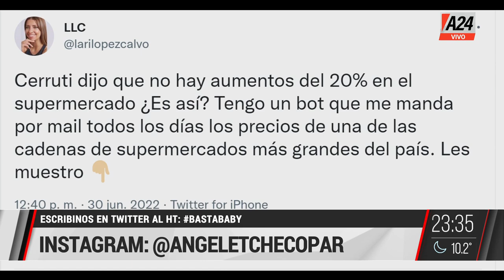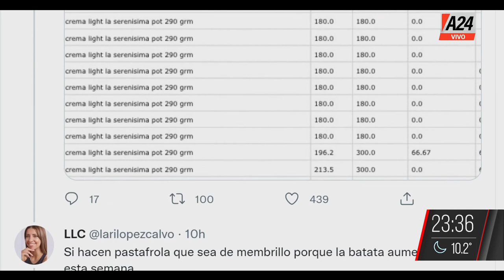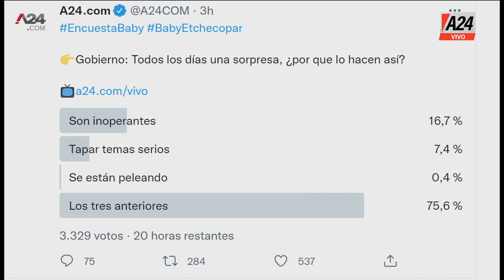Gatopardo + El caso del avión Venezolano-Iraní BastaBaby PROGRAMA COMPLETO 30/06/2022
👉Gatopardo - Editorial
💬 "Cristina ha dejado la Argentina al borde del abismo, y Alberto está en estado vegetativo, hablando hipotéticamente"
💬 "El que remarca es un gobierno mentiroso"

👉Elecciones 2023: El "Cuervo" Larroque, a favor de la candidatura de CFK
💬 "Ella es Vicepresidenta querido, y no hizo una mierd*"
💬 "No aprendiste nada, Larroque"

👉El caso del avión Venezolano-Iraní
👉 El informe de Rossi al Congreso no dice que había instructores en la aeronave.
💬 "Leopoldo Moreau apretó al juez"